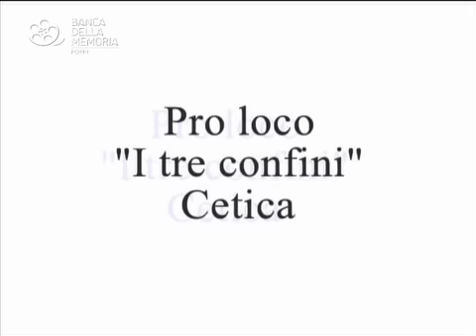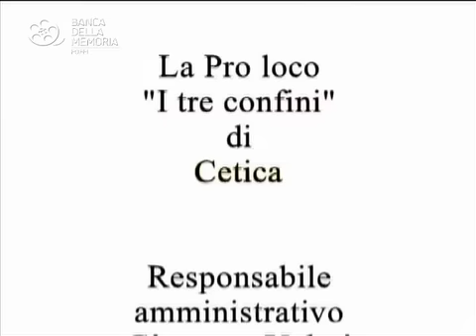La capanna del carbonaio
Costruzione della capanna del carbonaio